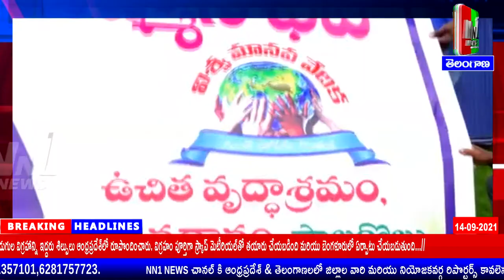ప.గో.జిల్లా:పాలకొల్లు.రోడ్డు ప్రమాదంలో గాయపడిన సినీ హీరో సాయి ధరమ్ తేజ్ సంపూర్ణ ఆరోగ్యంతో కోలుకోవాలి